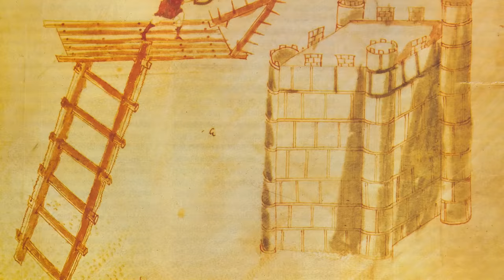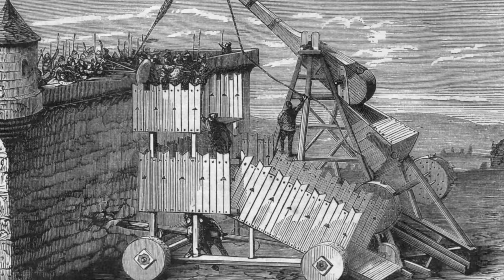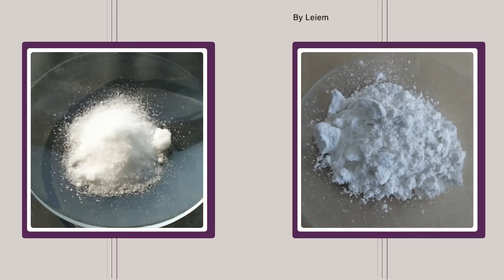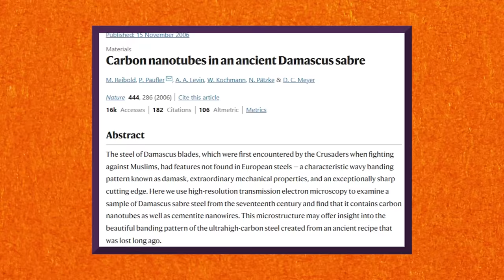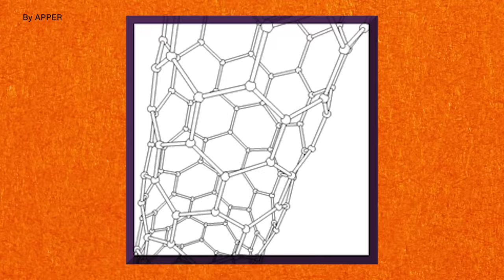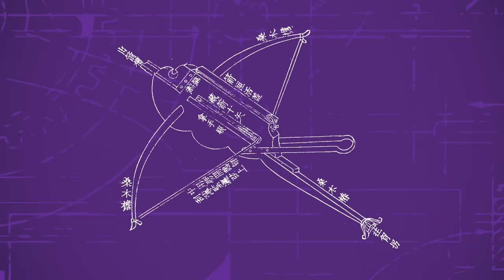The Most Mysterious Ancient Technologies Lost to Time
Discover the mysteries behind two of history's lost technologies: Greek Fire and Flexible Glass. These ancient inventions were so advanced that we still can't figure out exactly how they were made.